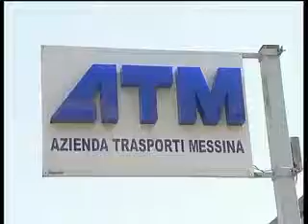BUFERA ATM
L'AZIENDA TRASPORTI SI COSTITUISCE PARTE CIVILE